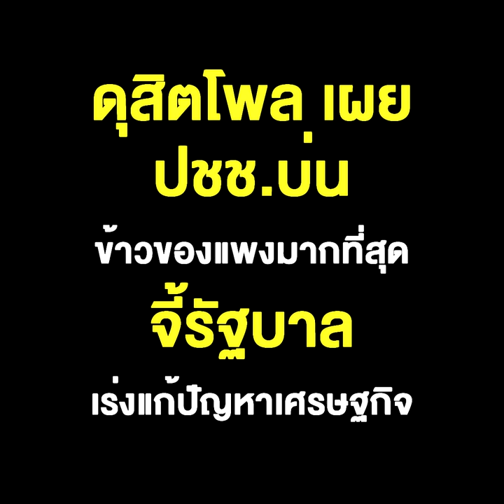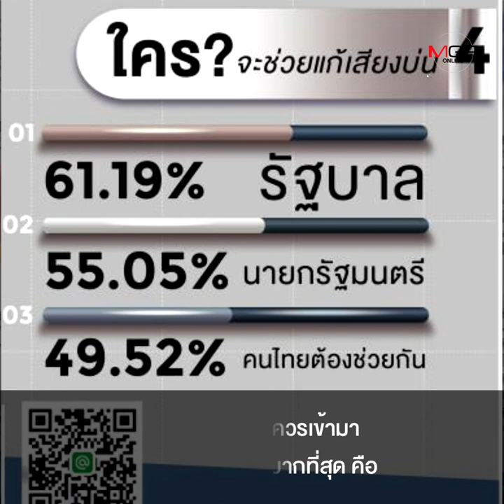ดุสิตโพล เผย ปชช.บ่นข้าวของแพงมากที่สุด จี้รัฐบาลเร่งแก้ปัญหาเศรษฐกิจ